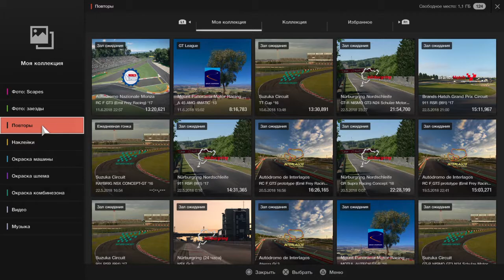Gran Turismo™SPORT_20180612140440